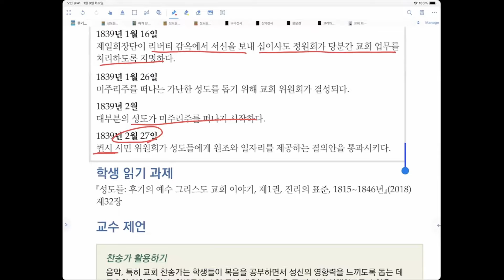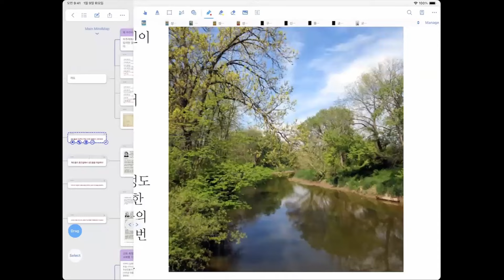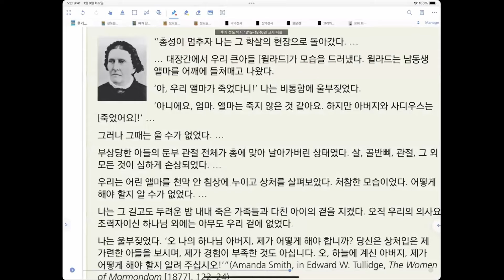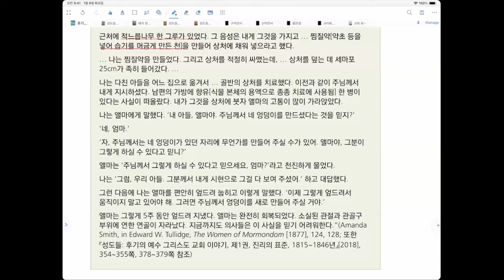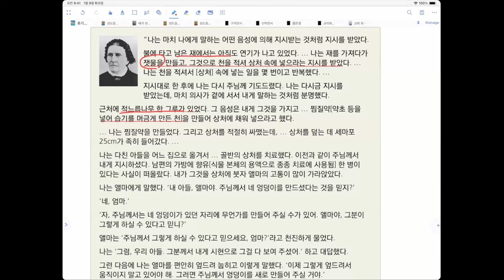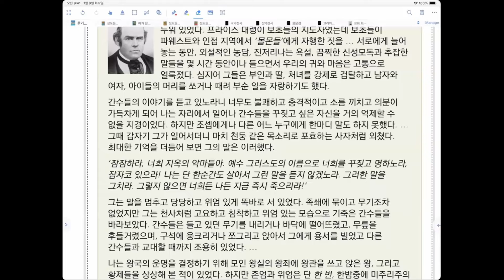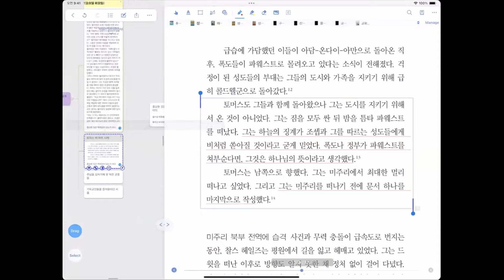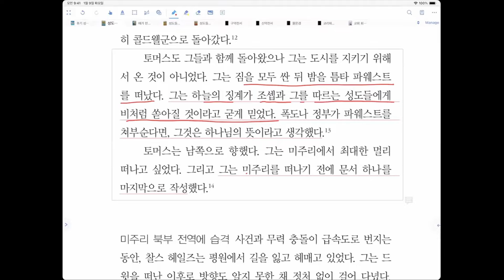후기 성도 역사 1, 성도들 1권 제29~32장